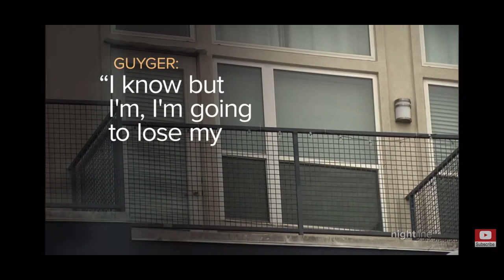COH week 3 forgiveness